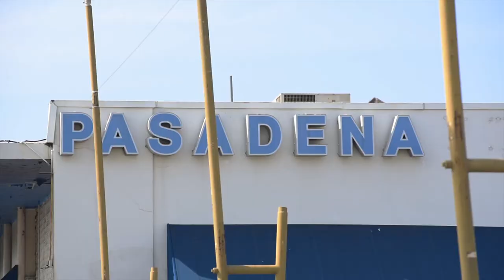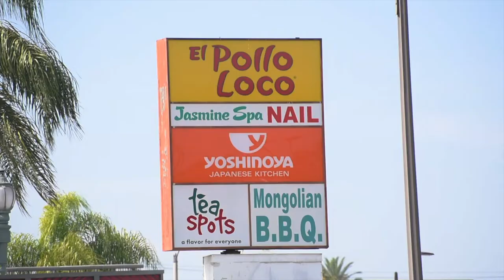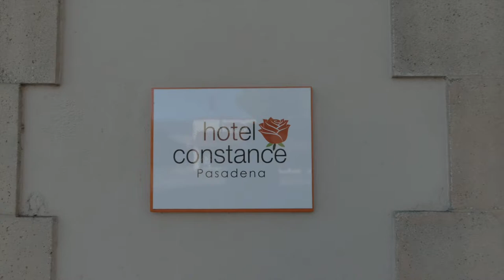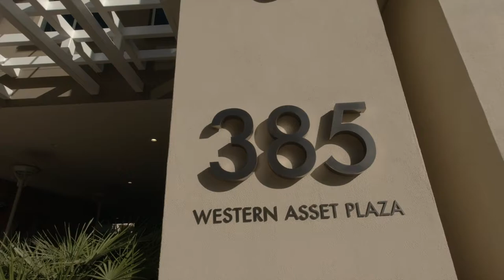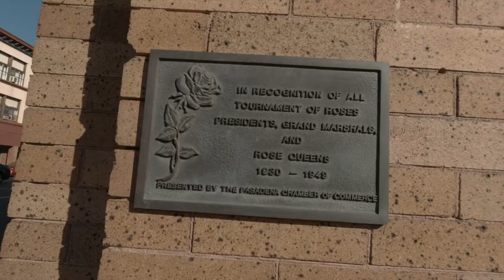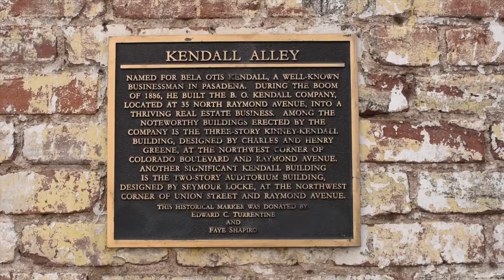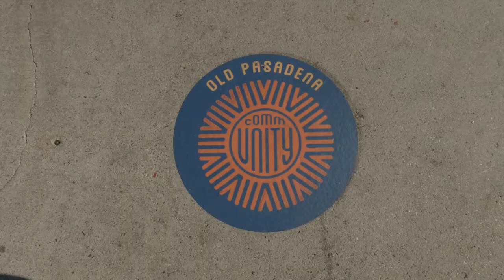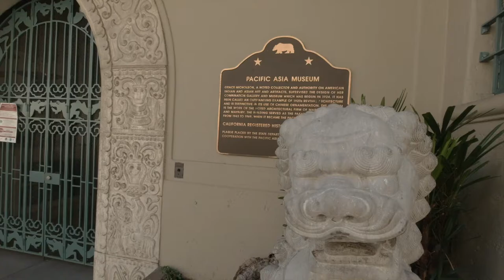Pasadena Los Angeles California 2021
Travel Vlog Tom Agaster Pasadena California Los Angeles 2021

Pasadena is one of the cities that are part of the greater Los Angeles area at the West Coast of the United States in Southern California with a very mild climate. I arrived from Puerto Vallarta in Mexico by plane and I will stay in Los Angeles for a while to see other places like Hollywood, the Griffith Observatory, Los Feliz, Malibu etc.

This video is about Pasadena, where I am staying in Los Angeles, in a quiet neighborhood with easy access to the rest of Los Angeles. It is quite walkable and Old Town Pasadena is particularly nice to visit and just take in the atmosphere with its many shops, cafes and restaurants.